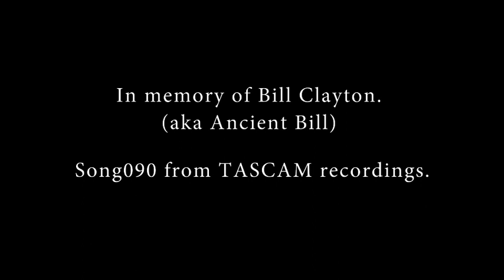Bill Clayton aka Ancient Bill - Song090 from Tascam recordings